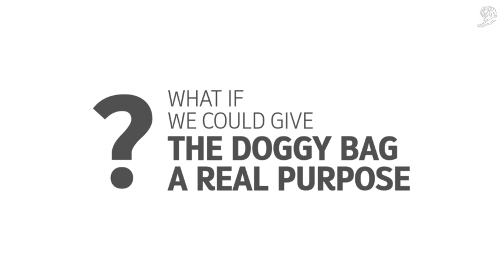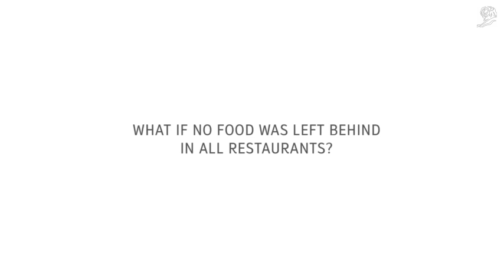THE “ALL YOU CAN’T EAT” DOGGY BAG - Cannes Lions 2016 Winner